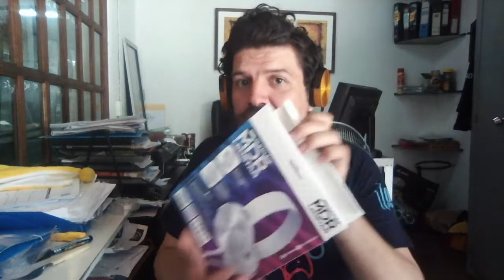Auriculares Ledstar baratos, Valen la pena? (la450)